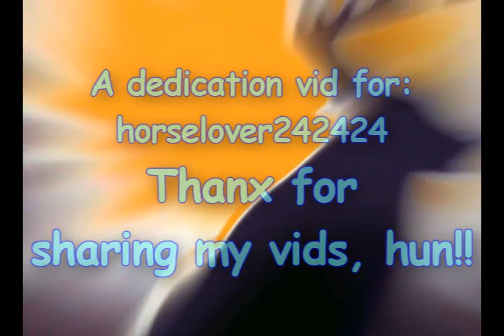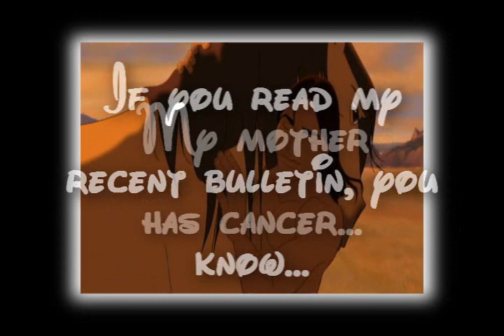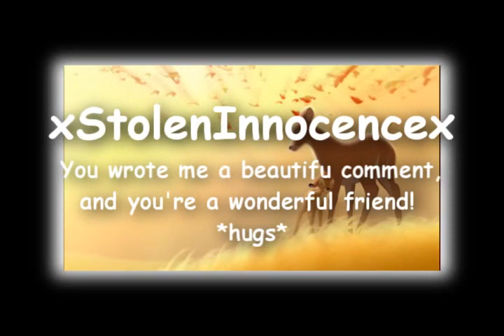Animash~Bye Bye-200+ subbers video!!!!!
WATCH IT IN HIGH QUALITY!

OMG!!

I won 1st place in iinesankka1's contest!!
Thank ya hun ^^

Gosh, I have more that 200 subbers!!
(now 237)
Thank you guys sooooooooo much ^^

So..It's my celebration video, and a dedication video for horseover242424!!
Thank ya, hun 4 sharing my vids ;P

She asked me for this song =D

Sooooooooo enjoy!!
And please watch it till the end!!!

Song: Bye Bye
By: Mariah Carey
Clips from: a lot place XD

Honours ^^

08/08/20:

#18 - Top Favorites (Today) - Film & Animation - United Kingdom

#85 - Most Discussed (Today) - United Kingdom
#24 - Top Favorites (Today) - United Kingdom
#3 - Top Favorites (Today) - Film & Animation - United Kingdom
#38 - Top Favorites (Today) - Film & Animation
#66 - Top Rated (Today) - United Kingdom
#76 - Top Rated (This Week) - Film & Animation - United Kingdom